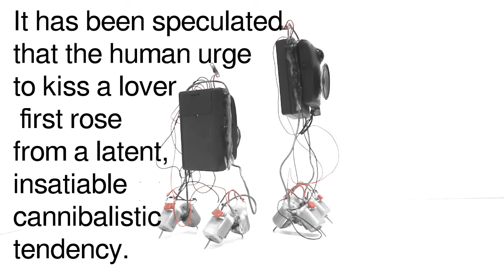Somebody Did Something Then The People Came #060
Stories of Love and Death ---

Motorized wooden toys reuse so-called user generated content for an absurd play